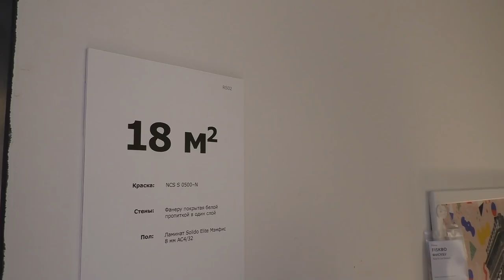Интерьеры ИКЕА Нижний Новгород . Детальный обзор.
Наши контактные данные.
430003 республика Мордовия. город Саранск. ул.Большевистская 85
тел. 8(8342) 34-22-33